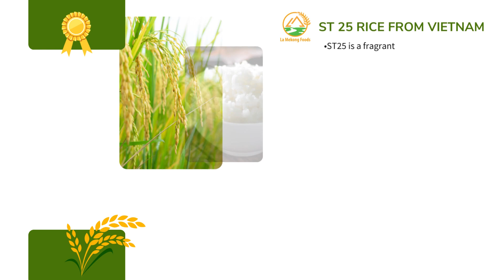BUSINESS OPPORTUNITY || CƠ HỘI HỢP TÁC VỚI LA MEKONG FOODS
🔷Want to become our sales reps or wholesale distributors, please reach out to our management team.
🔷Quý Anh/Chị muốn làm đối tác đại diện phân phối hoặc muốn phân phối sỉ, xin vui lòng liên hệ chúng Tôi theo thông tin bên dưới để được hướng dẫn cụ thể.